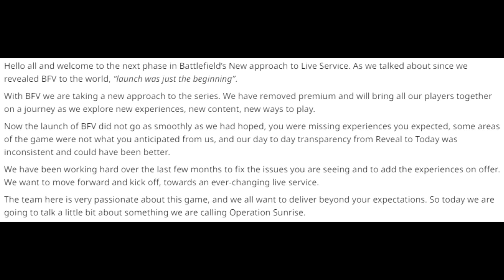Enough with the announcements, we want new content! - Battlefield 5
I've started to get tired of seeing announcement after announcement. I want to see more content, especially in the form of new maps.